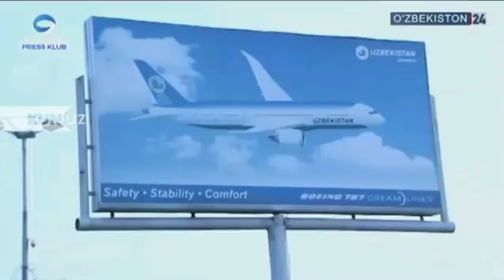AEROPORTDAGI TAXI XIZMATLARI NEGA QIMMAT?